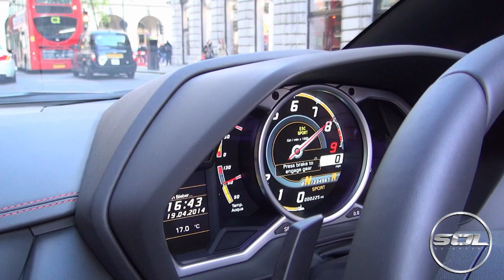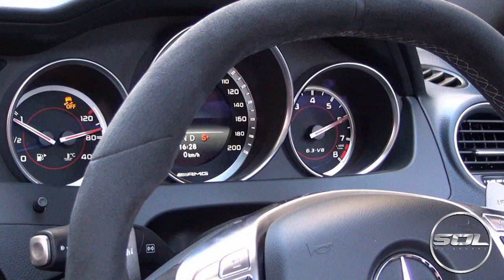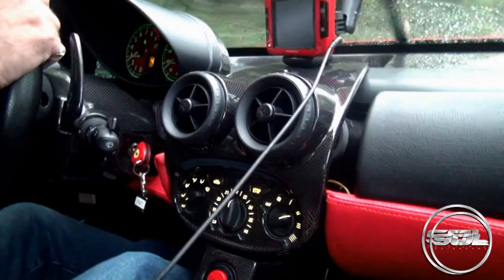Best Of: Onboard Supercar Sounds 2014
Over 2014 I have been lucky enough to ride in some amazing supercars! Including Lord Aleem's Aventador Roadster!